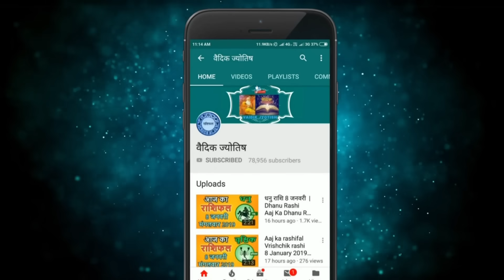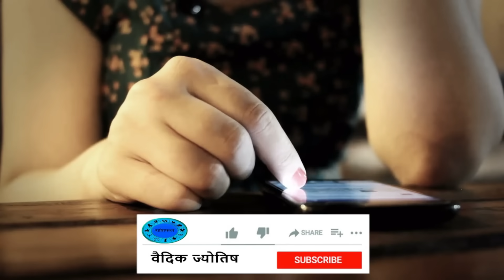कुम्भ राशि 1 नवंबर बुधवार | Kumbh Rashi 1 November 2023 | Aaj Ka Kumbh Rashifal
@वैदिक ज्योतिष
kumbh rashi 1  November 2023
1  November kumbh rashi
kumbh rashiNovember 2023
Dainik Rashifal,Horoscope,Astrology
1   नवंबर   कुम्भ राशि
आज का राशिफल कुम्भ राशि
कुम्भ राशिफल